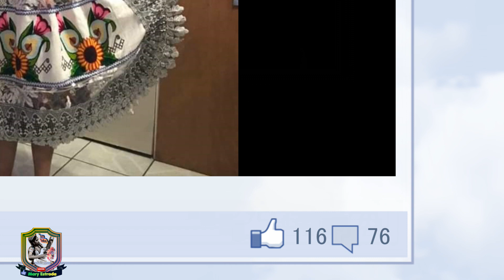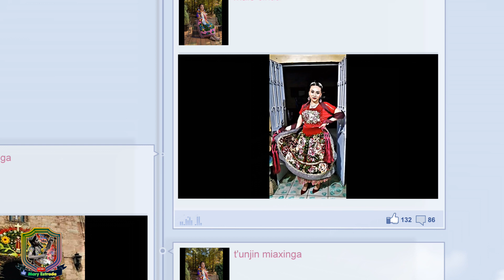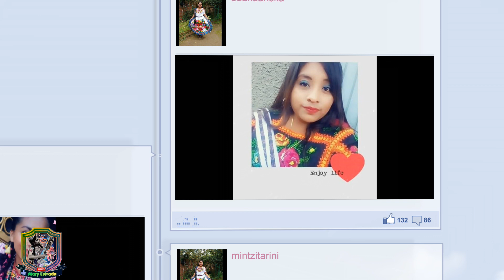Male Cintia, Grupo Estruendo De michoacan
PIREKUAS